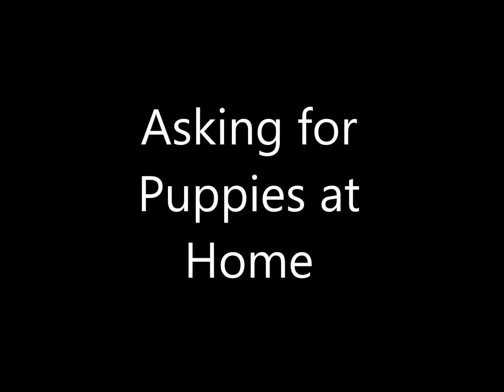Asking for Puppies at Home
This is a video about a child liking pics of puppies and being passionate to buy puppy at home , see how he convinces his mom .